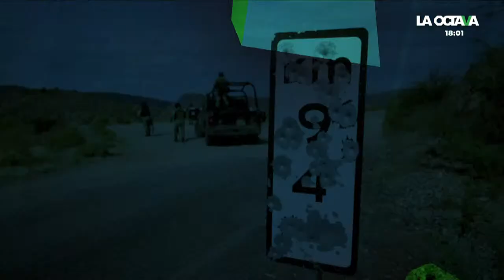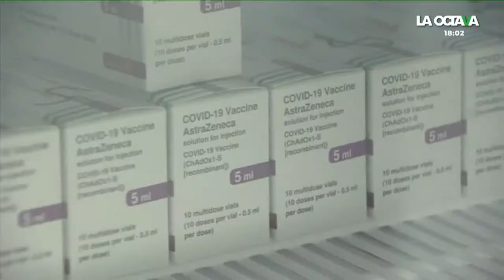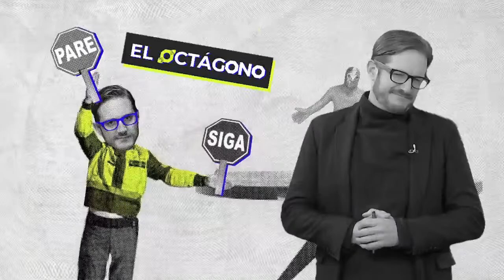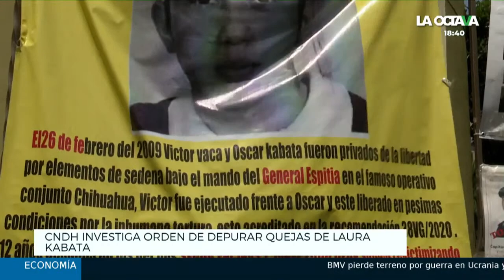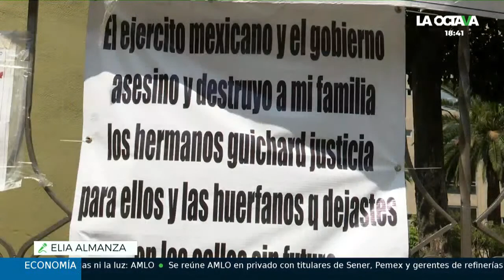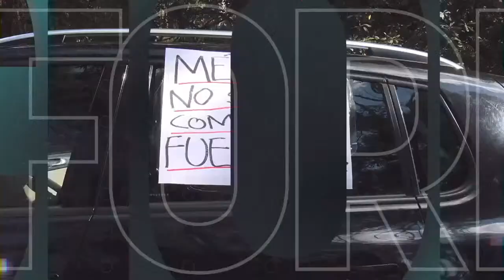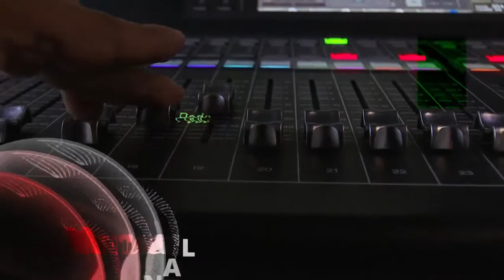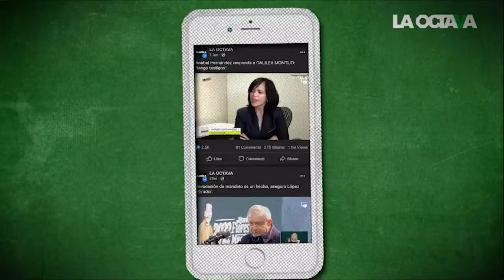15/3/22 | JUAN BECERRA ACOSTA habla con LA OCTAVA sobre la DETENCIÓN DEL 'BRONCO